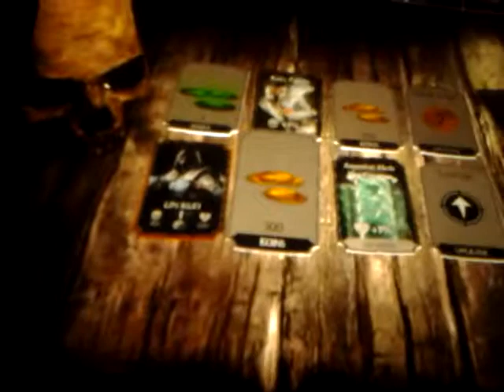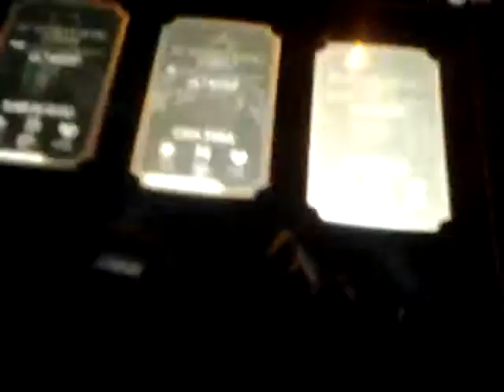Mortem combat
I played mortem combat